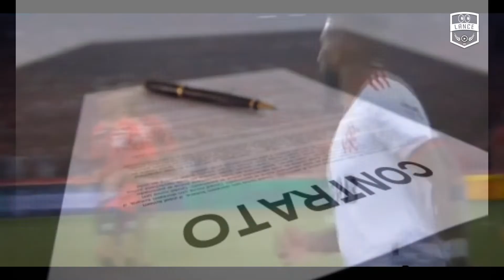DESFALQUE NO FLAMENGO/SEMIFINAL DA COPA DO BRASIL/RODINEI EM BH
DESFALQUE NO FLAMENGO/SEMIFINAL DA COPA DO BRASIL/RODINEI EM BH | GIRO DE NOTÍCIAS

O atacante Gabigol, do Flamengo, não foi ao treino  com o elenco por conta de dores nas costas. A informação foi divulgada pelo jornalista Venê Casagrande, que afirma não haver preocupação sobre a presença do camisa 9 nos próximos jogos.

Flamengo, Fluminense, Corinthians e São Paulo já têm vaga garantida nas semifinais da Copa do Brasil. Com os mandos de campo definidos, a CBF divulgou, nesta sexta-feira , a bola que será usada para as semifinais da competição.

O lateral-direito Rodinei pode ser reforço do Atlético na próxima temporada. O jogador está em final de contrato com o Flamengo e pessoas próximas ao atleta afirmam que ele não permanecerá no Rubro-Negro.

VEJA O LANCE SEU CANAL 100% FUTEBOL